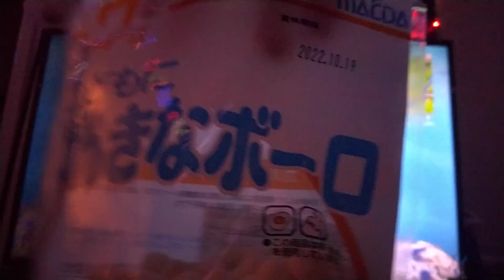mom gets to play fortnite.